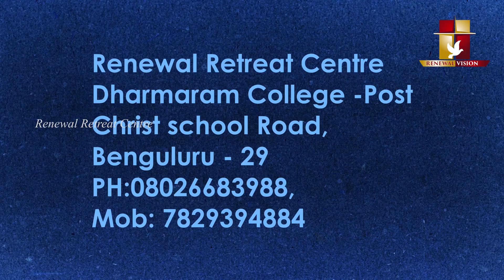പ്രഭാത വന്ദനം - ഫാ.ബിനീഷ് മാങ്കുന്നേൽ CST ( December 10, 2020 RRC - Bangalore)